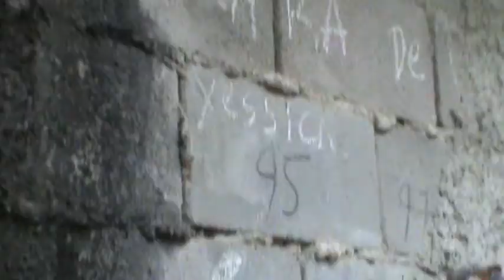LA BOMBADA - ESTAS HACIENDO ENSALADA SIIIII - NUESTRA CASA